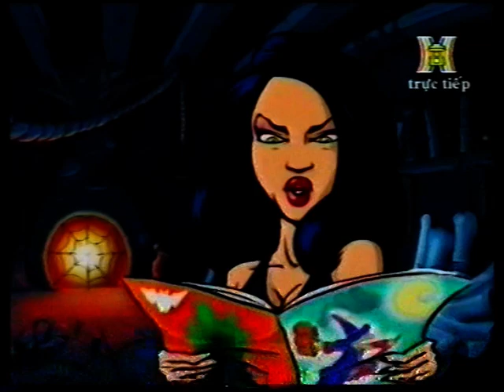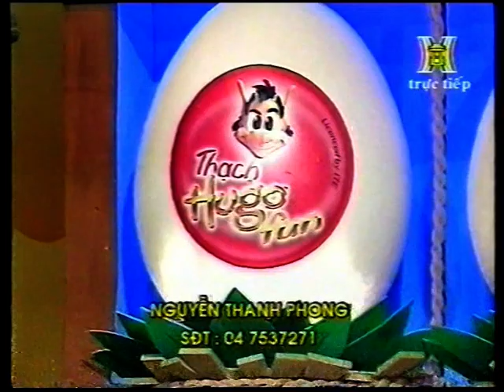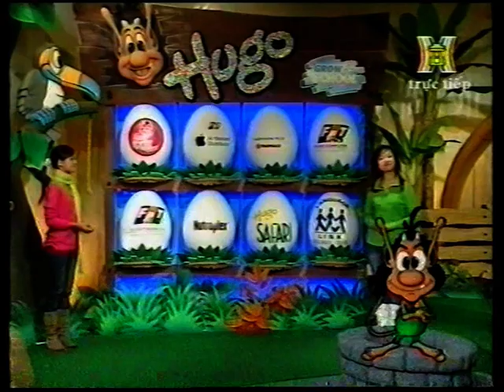Hoàng Thùy Linh & Thanh Vân - Chương Trình "Hugo Và Các Bạn" | Tập 10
Chương trình "Hugo Và Các Bạn" phát sóng trên Đài truyền hình Hà Nội được dẫn bởi Hoàng Thùy Linh và Thanh Vân.

FC Hoàng Thùy Linh's Official YouTube Channel. Kênh YouTube chính thức của FC Hoàng Thùy Linh.